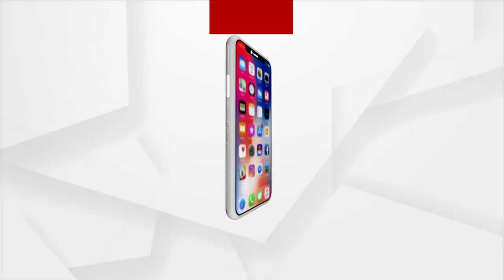ପଶ୍ଚିମବଙ୍ଗ ମୁଖ୍ୟ ଶାସନ ସଚିବଙ୍କୁ ଦିଲ୍ଲୀରୁ ଡକରା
ପଶ୍ଚିମବଙ୍ଗ ମୁଖ୍ୟ ଶାସନ ସଚିବଙ୍କୁ ଦିଲ୍ଲୀରୁ ଡକରା । ଆସନ୍ତା 31 ତାରିଖ ସୁଦ୍ଧା ଲୋକ ଅଭିଯୋଗ ଓ ପେନସନ ବିଭାଗ ନୂଆଦିଲ୍ଲୀ ଅଫିସ୍‌ରେ ହାଜର ହେବାକୁ ନିର୍ଦ୍ଦେଶ ଦିଆଯାଇଛି ।